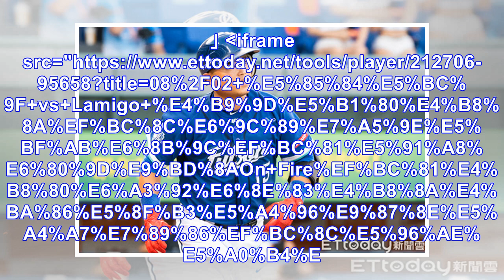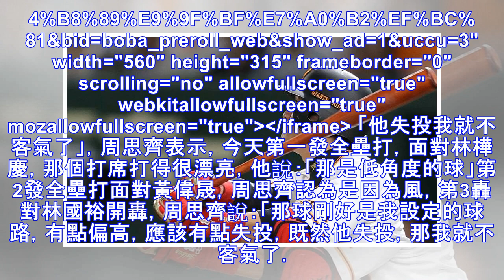中職／離開很久的象迷快回來！周思齊：來見證年輕世代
▲周思齊。（圖／記者黃克翔攝） 記者劉峻誠／桃園報導 「希望離開已久的象迷可以再回來看一下，見證這個年輕世代」中信兄弟周思齊在2日面對Lamigo桃猿的比賽中，完成生涯首度單場3響砲，率領兄弟以15比6大勝桃猿，兄弟拿下4連勝，有是本季首度站上排行榜首位，下半季還有2個月才結束，他希望與這批年輕球員一同努力，拿下總冠軍。 周思齊在2日賽前敲出7發全壘打，2日單場3轟，每1轟都是面對不同的投手，目前...